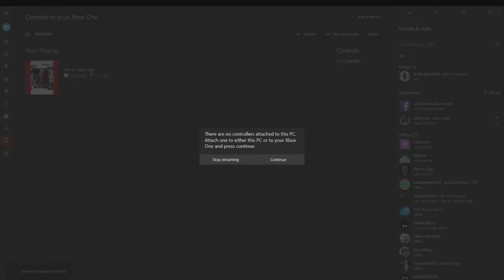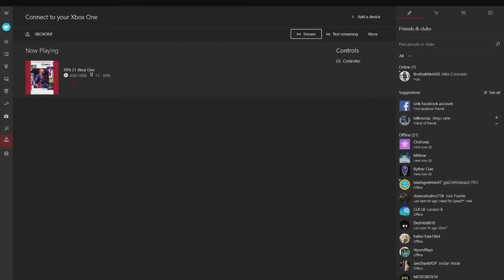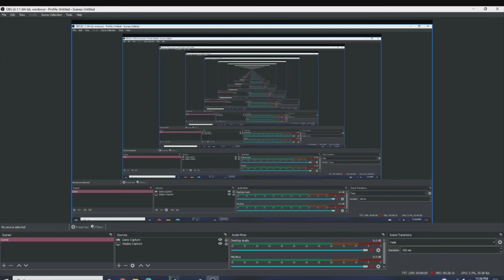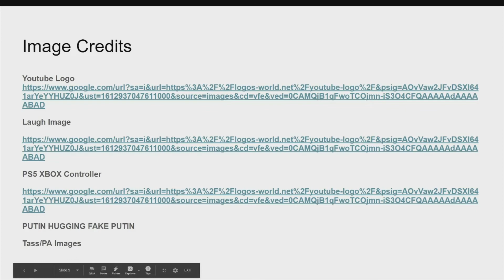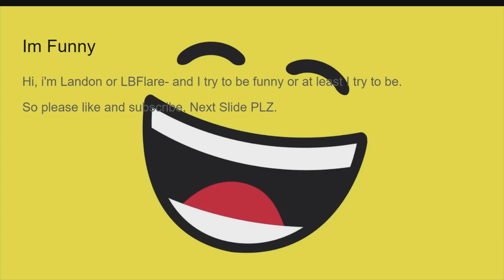Going against a Eusebio / FIFA 21 Gameplay / Ep 6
Subscirbe to the channel if you enjoyed and check out my group channel with my freinds
CLRShows-